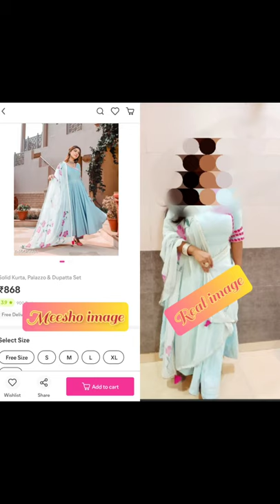Meesho image Vs real image compression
Messho
Messho dresses
Meesho image